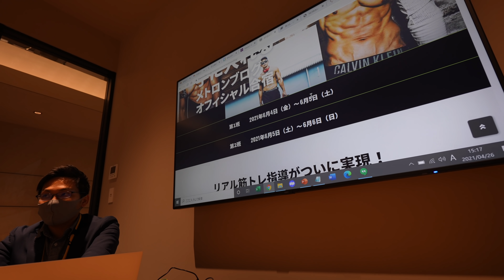１日のルーティンブログ【朝~夜まで一日密着】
そして僕の書籍は全国の書店もしくはAmazonでも購入して頂けます!!

【新作や再販の一早い情報はメルマガに登録をお願いします】

メトロンブログのトレ知識が詰まった日本でも有数の筋トレWebサイト

・ゴールドスタンダード,チョコレートモルト、ダブルリッチチョコ

 - - - - - - - - - - -  ミュージック etc.. - - - - - - - - - - - - - - - -